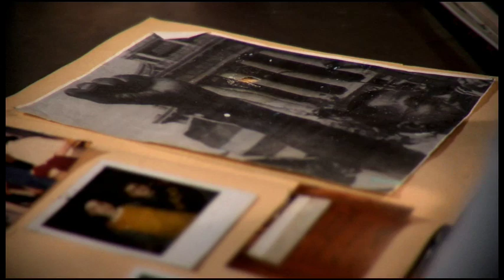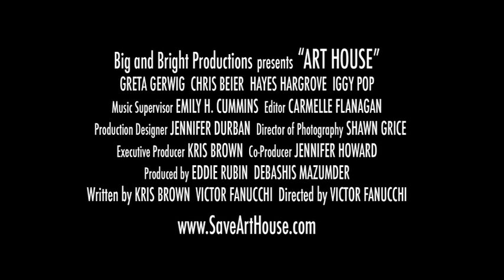Art House Trailer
Trailer for the Film Short ARTHOUSE